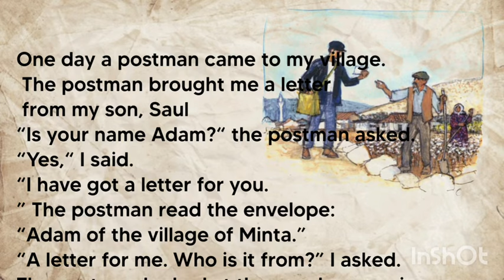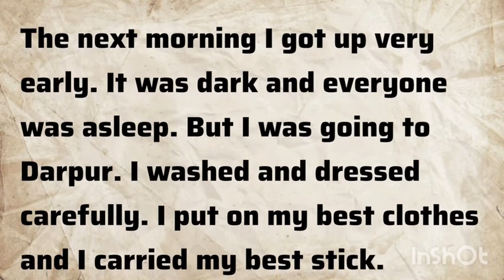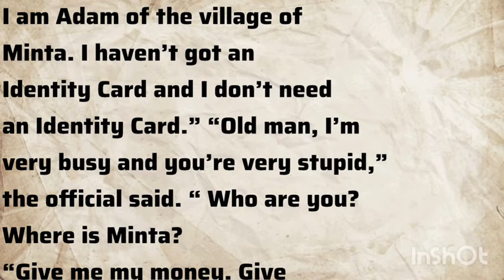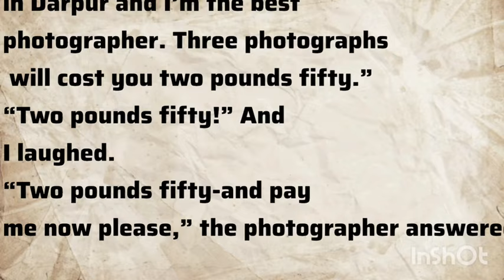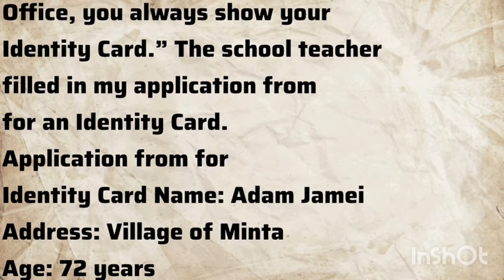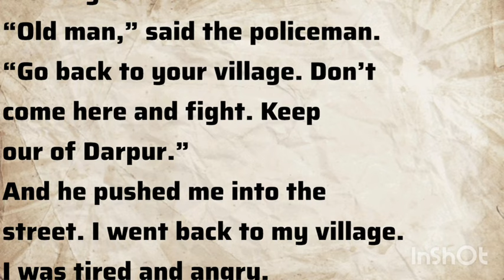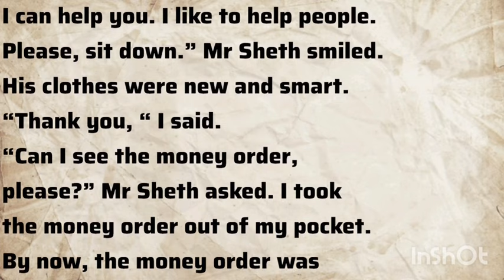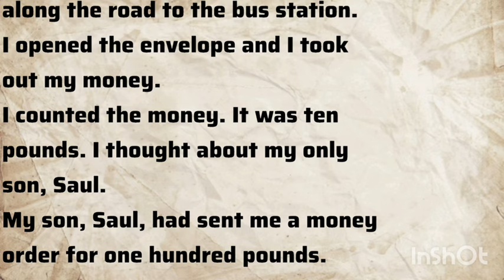Learn English Through Story 🍀Rich Man Poor Man🍀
easy podcast for learning english
english broadcast with subtitles
english for intermediate levels
english from scratch
english learning
english learning stories
english listening stoy
english novel for improving english
english podcast for beginners
stories in english for beginners
story in english for learning
story narration in english
podcast english intermediate level
podcast english learning beginner
podcast english learning level 1
podcast english subtitles
reading english book
reading story books in english
real life english podcast
short stories in english
english with kate
intermediate english
intermediate english listening
learn english
learn english reading
learn english stories
graded readers
podcast learning english
podcasts to learn english
books to improve english
british english story
english podcast
advanced english story
best english story
english listening intermediate level
english novels for learning english
english stories for learning english
podcast english
english podcast for learning english
english story
podcast english learning
english short story for learning english

YOUR QUIRIES:
english short stories for learning english
Learn English Through English Podcast,
English audiobook with subtiltles
english audio books short stories
english audio book story
learn english through story intermediate level
learn english through story level
improve English speaking skills
improve english listening skills through story
improve english speaking skills everyday english learning practice listenlearn
graded readers intermediate
english stories, english stories for learning english
english short stories for listening practice
english stories for learning english with subtitles
ABC English Story
WooEnglish - learn english through story
Audiobook - English Stories
VOA Learn English Through Stories
YOB English Stories
Daily English Stories
ENGLISH CRUNCH